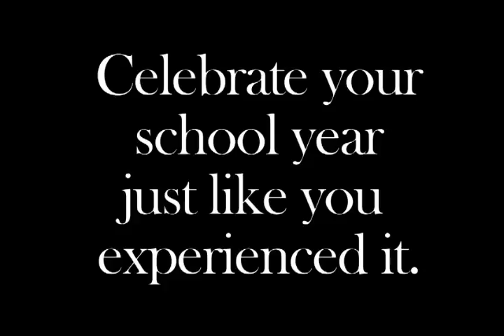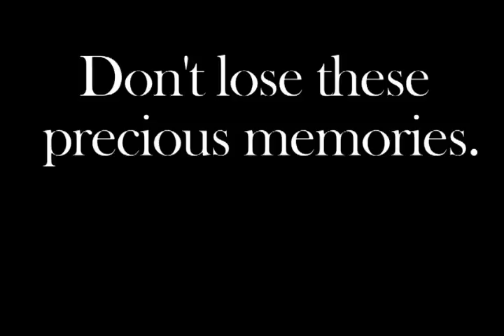Yearbook Promo 2 14 15